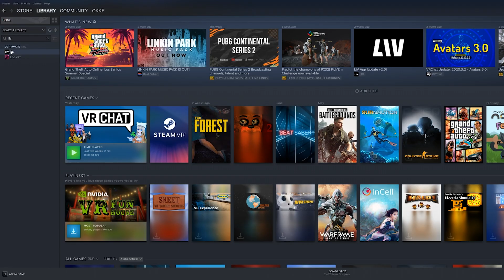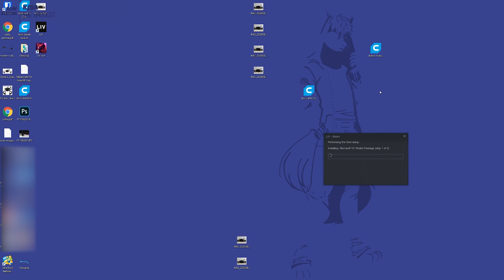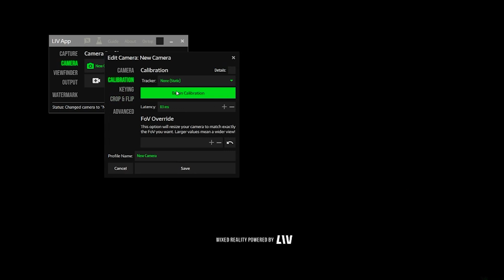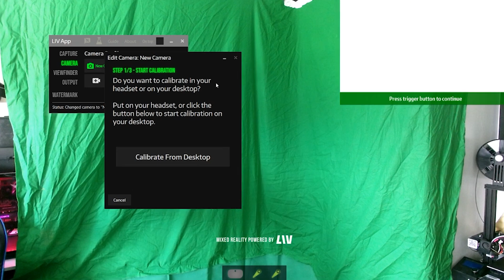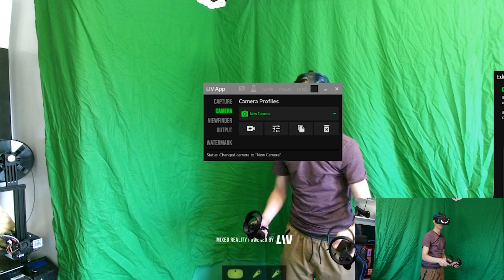LIV Mixed Reality On The Oculus Quest & SteamVR Headsets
In today's video, we will be taking a look at how to set up and record Mixed reality, both on your Oculus Quest and on most other Virtual Reality headsets that support SteamVR. You will need a computer for this as you do need to run a software called LIV. You also need a computer that can run SteamVR since the LIV Oculus Quest beta has been removed and can no longer be accessed. Trust me, I spent hours looking for it... So in today's video we are just going to set up normal mixed reality through SteamVR and see what we can make of it. I hope you enjoy the video :D

Banggood Deals
2020 Summer Price Storm

Summer Brand Sales

Banggood 2020 Price Sale Saving Tips

Group Buy

Carve Up

New User Only

BG VIP Day